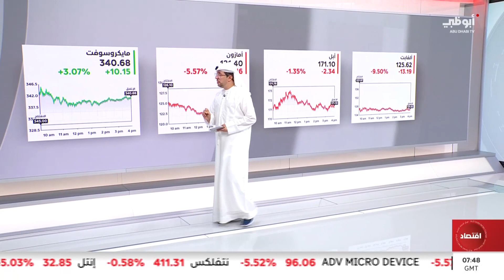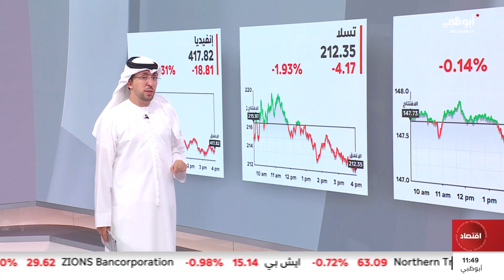أسهم شركات التكنولوجيا المؤثرة في الأسواق الأميركية 26/10/2023